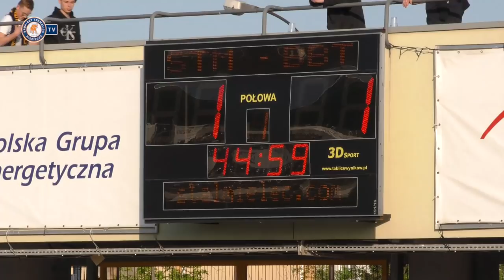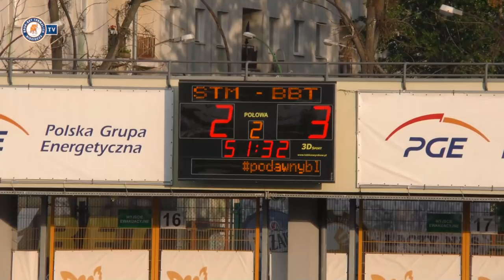Kulisy meczu ze Stalą Mielec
Stal Mielec 5 : 4 Bruk-Bet Termalica - Kulisy